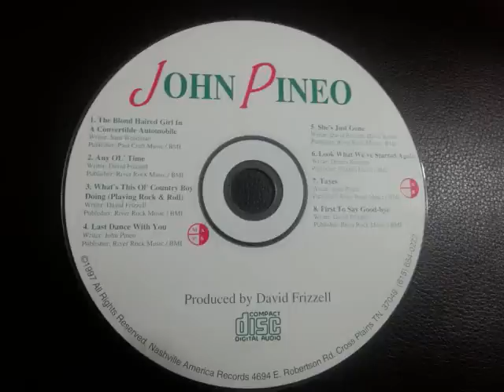Johnny Pineo The Blond Haired Girl In A Convertible Automobile